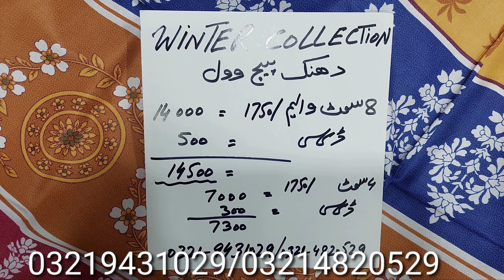winter collection دھنک پیچ وول winter special volume کیش ان ڈیلیوری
Asif cloth house Tariq abad street no 8/9 faisalabad